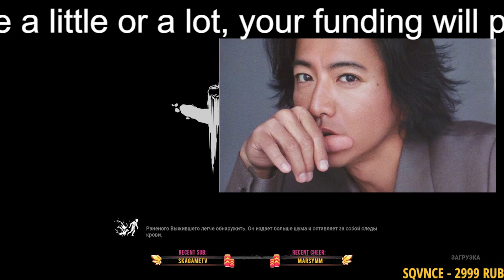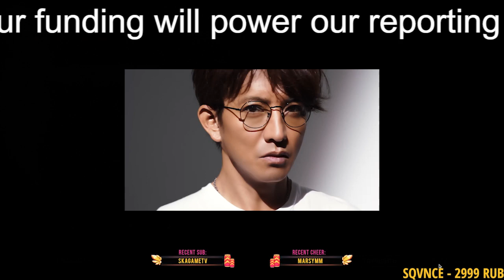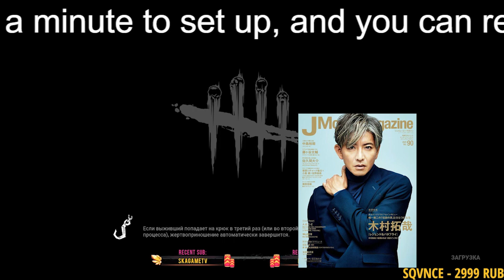木村拓哉生出演のフジ『めざまし8』、森且行登場も「元アイドル」肩書きに疑問の声！「SMAPはNGワードじゃないよね？」視聴者が抱く「忖度」への強烈違和感